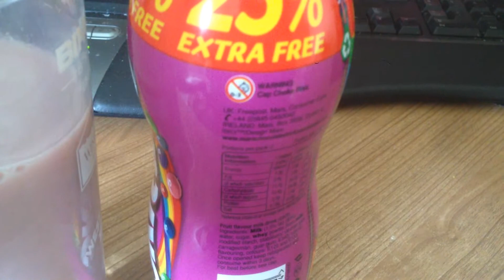Wild Berry Skittles drink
Who'd have thought that the same people behind the excellent tasting Mars and Bounty bar drinks would cock up so bad? Oh well.